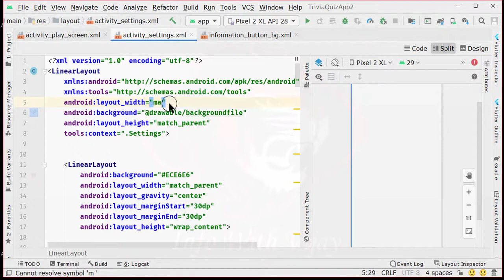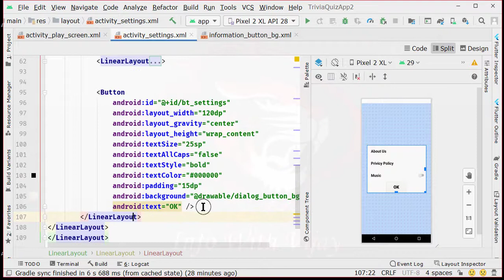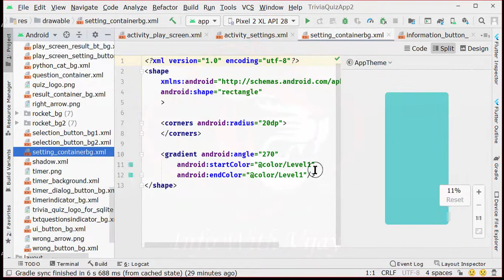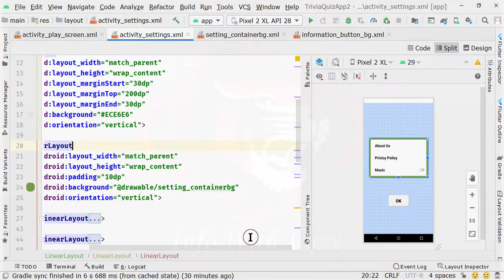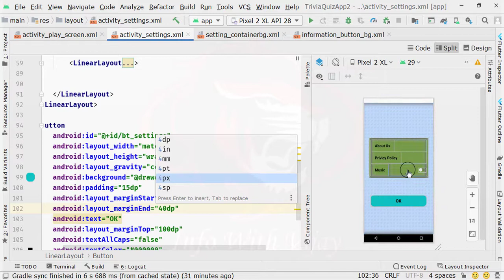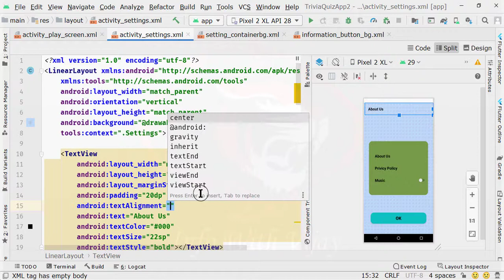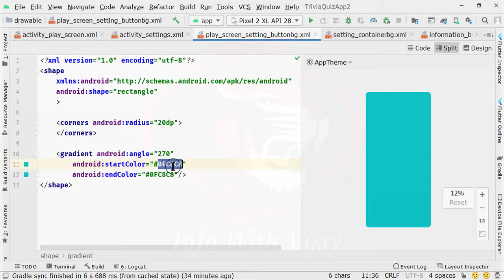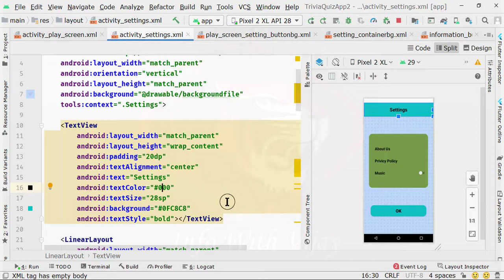Quiz app in android | level of quiz app in android | Modify Setting Screen Part 15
So in this video, we will modify the setting screen layout for our level of quiz application.